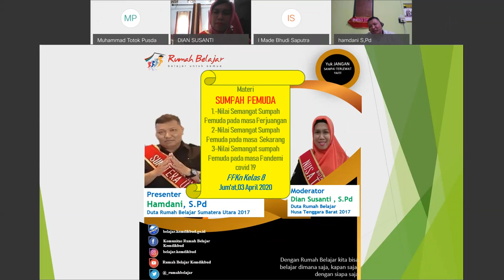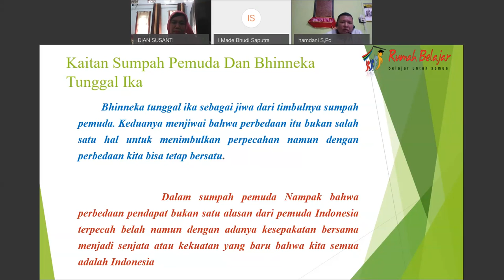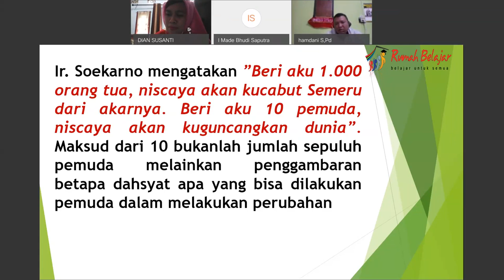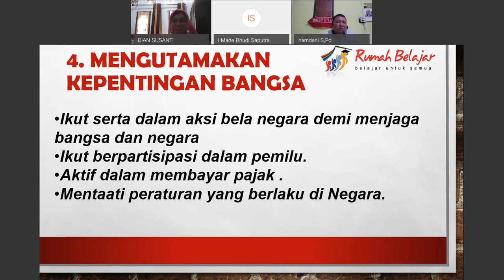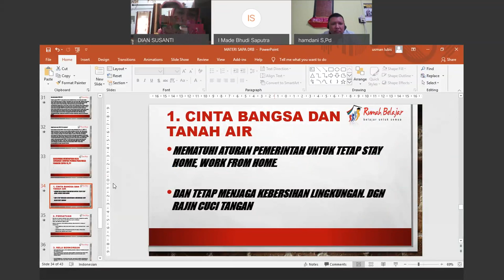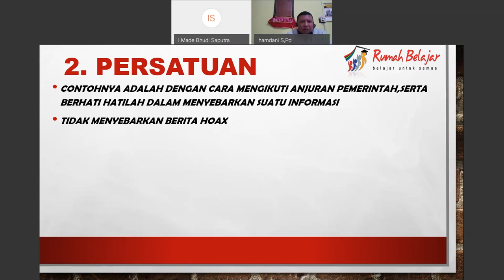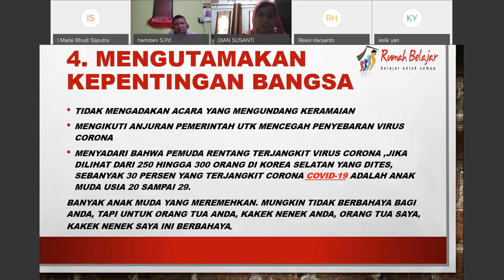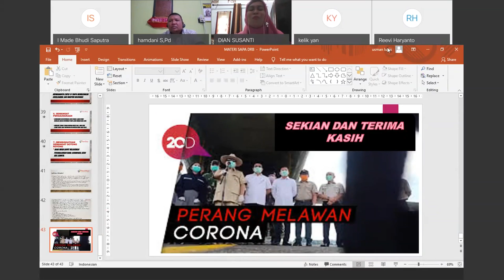PPKN SMP - Sumpah Pemuda oleh Hamdani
Halo, Sahabat Rumah Belajar, untuk mendampingi kalian yang sedang belajar di rumah, yuk simak video Belajar Bersama Duta Rumah Belajar Hamdani dengan Sumpah Pemuda mapel PPKN untuk satuan pendidikan SMP.